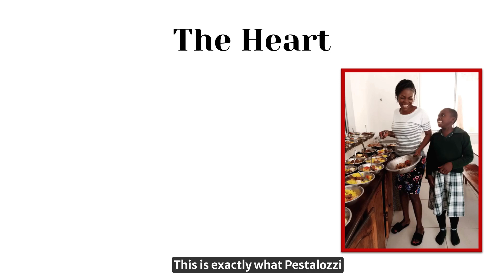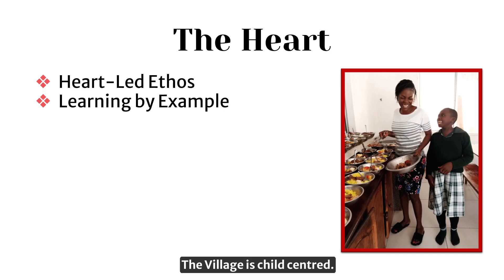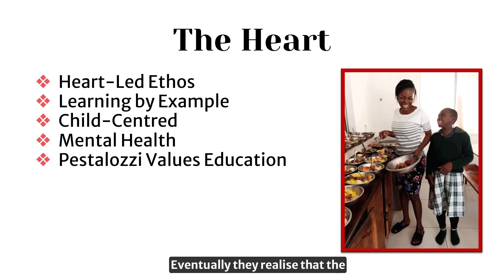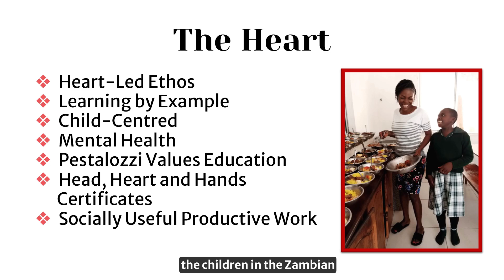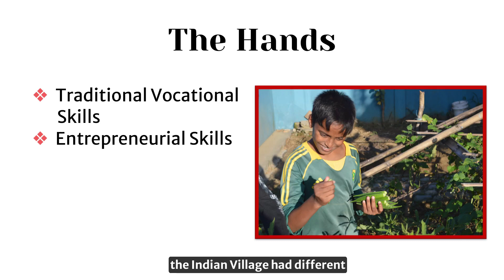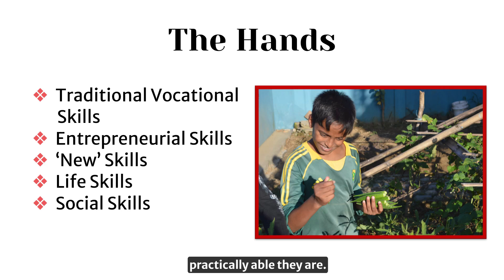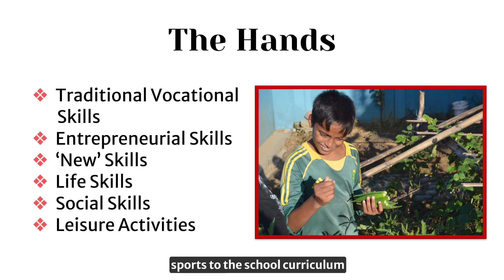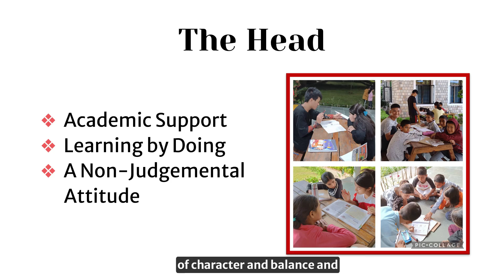The Pestalozzi World Village Ethos and Approach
The Pestalozzi World Village Ethos and Approach, of the Head, Heart and Hands. Presented by Head of Programmes, Dr Joanna Nair.